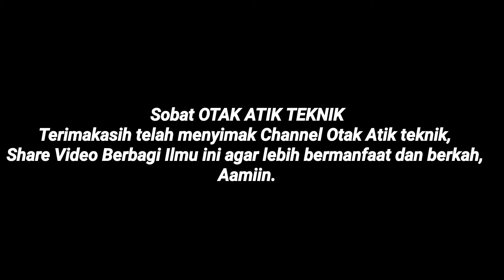Cara Pasang Cross Joint Gardan Zebra Espass Part 2